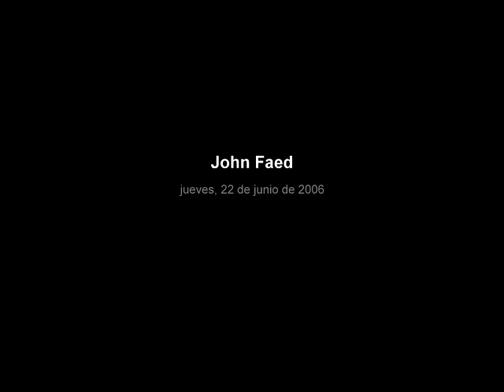John Faed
John Faed, 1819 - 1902 fue un pintor escocés.

Hasta los once años asistió a la escuela parroquial Girthon y el semanario Castle Douglas de 19 de agosto de 1931 publicó "el correcto libro de mapas y los muchos y variados dibujos realizados por John Faed en el examen de la escuela Girthon han suscitado la admiración de todos los que han visto ".